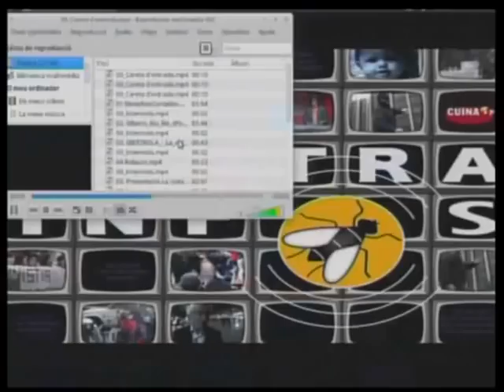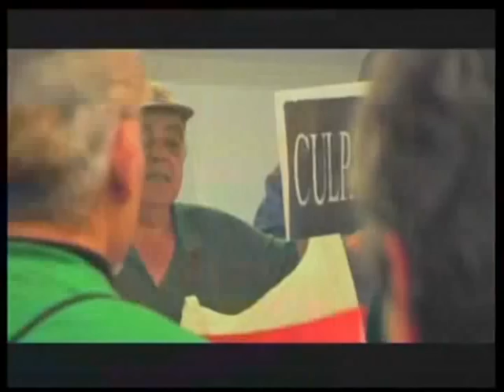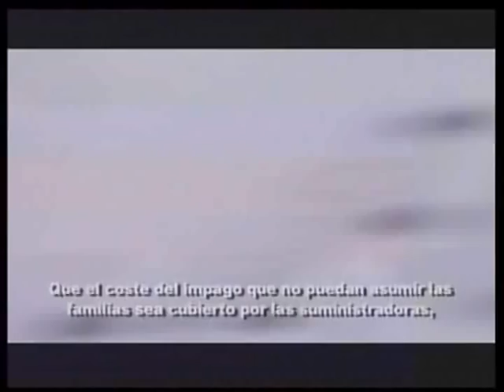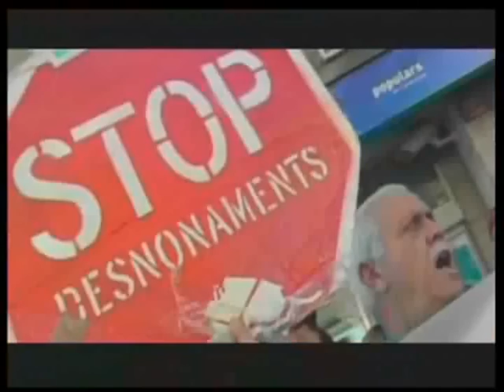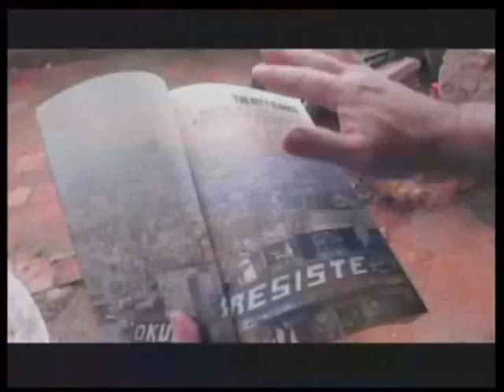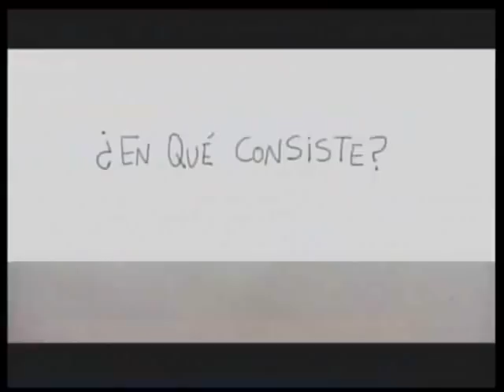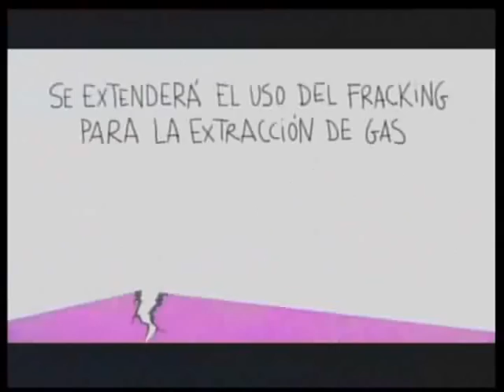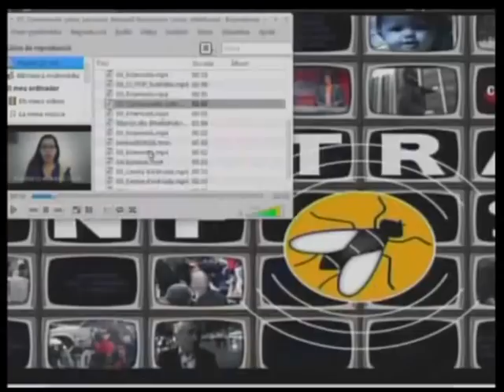Contrainfos 88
ContraInfos 88.- Emès en directe 3 desembre 2014 a les 21h des de l'Infoespai
Acció contra la pobresa energètica, 9 barris cabrejada, Ibertrola una vida sin ti, Ridaura aturà el fracking, Presentació llibre "The City is Ours", TTIP, Llibertat June, Repressió a Mèxic.
Acabem amb entrevista en directe amb Tatiana Sibilia sobre la Sociaocràcia.